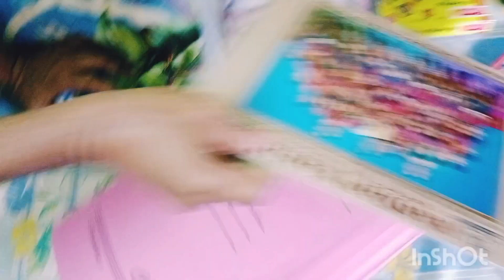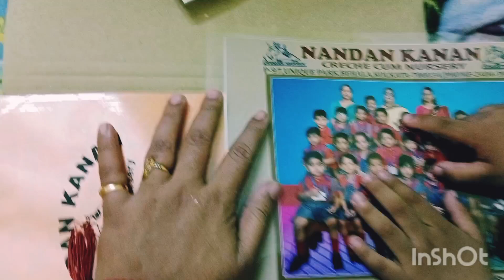একা একা যে এই কাজ টা করতে পারবো ভাবতে পারিনি 😄 @banerjeeginni6598